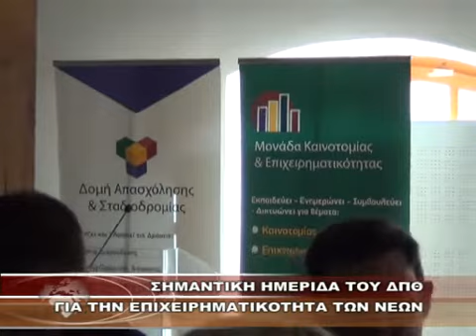ΣΗΜΑΝΤΙΚΗ ΗΜΕΡΙΔΑ ΤΟΥ ΔΠΘ ΓΙΑ ΤΗΝ ΕΠΙΧΕΙΡΗΜΑΤΙΚΟΤΗΤΑ ΤΩΝ ΝΕΩΝ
ΣΗΜΑΝΤΙΚΗ ΗΜΕΡΙΔΑ ΤΟΥ ΔΠΘ ΓΙΑ ΤΗΝ ΕΠΙΧΕΙΡΗΜΑΤΙΚΟΤΗΤΑ ΤΩΝ ΝΕΩΝ 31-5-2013